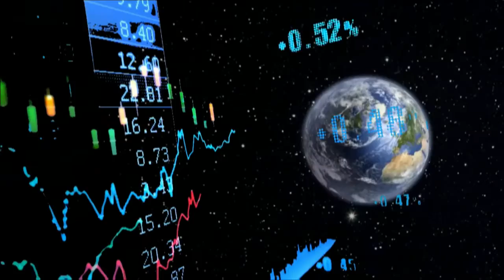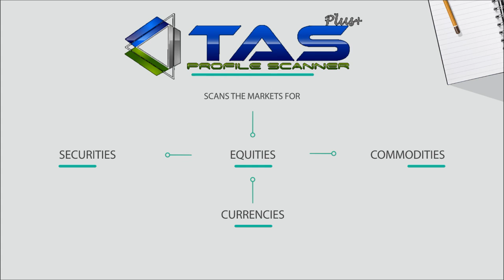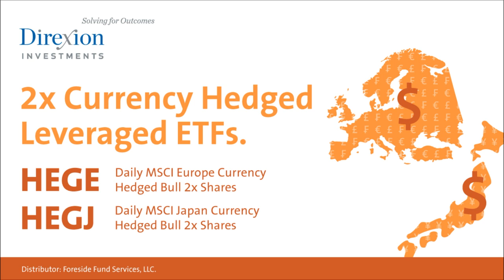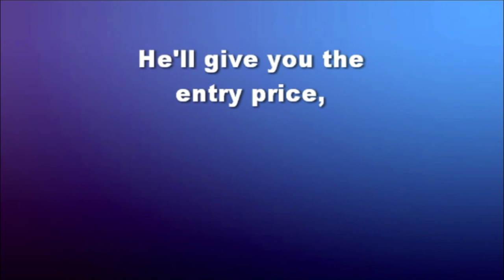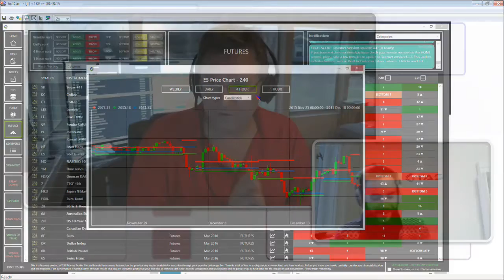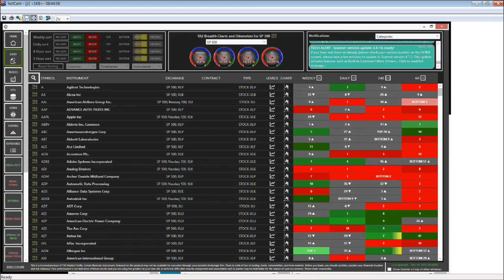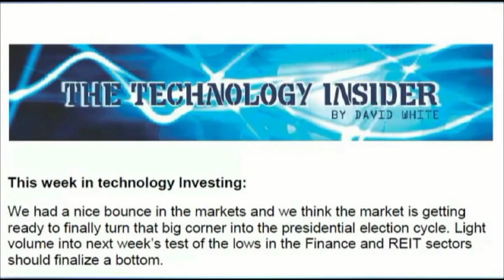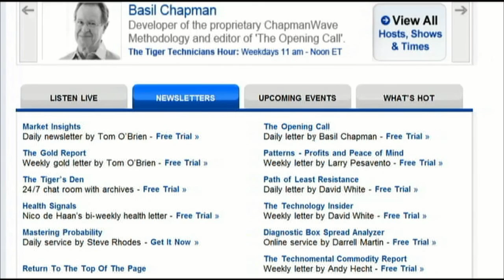December 18th Global Market Pulse with John Logan on TFNN - 2015